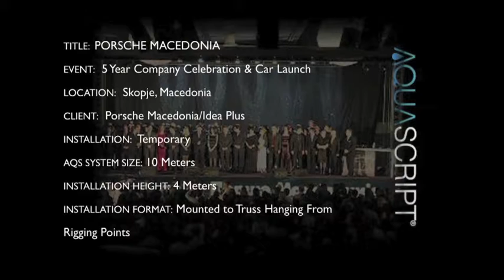PORSCHE, Skopjie, Macedonia Порше Македонија with the AQUASCRIPT AQS HD 12m,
Porsche Macedonia invited us to install a 12m AQS HD sytem as backdrop to their stage setup for their car launch and celebration